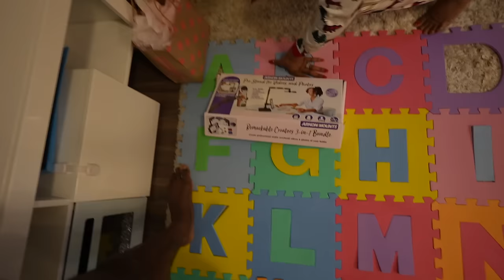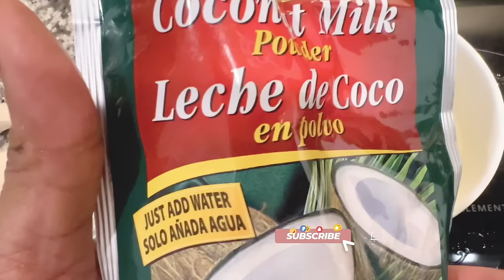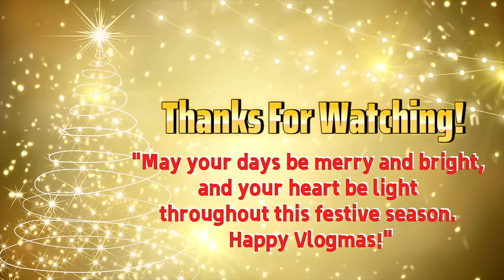Unwrapping Christmas Surprises with The Bailey-Cole's!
Join The Bailey-Coles as we unwrap the joy and surprises of Christmas before Kemar Head to work! From the smallest to the grandest gifts under the tree, experience the magic of the holiday season with us. Don't miss out on the fun and laughter in this special Christmas vlog!